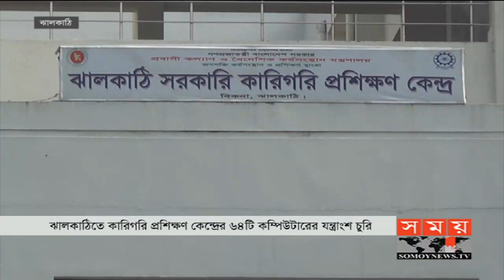বাংলার সময় | সন্ধ্যা ৬টা | ২৩ নভেম্বর ২০১৯ | Somoy tv bulletin 6pm | Latest Bangladesh News